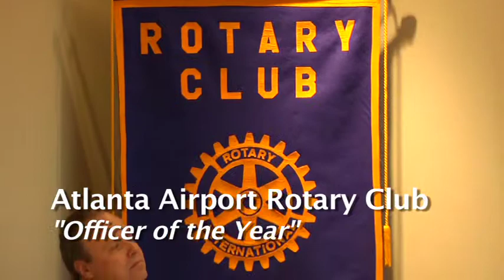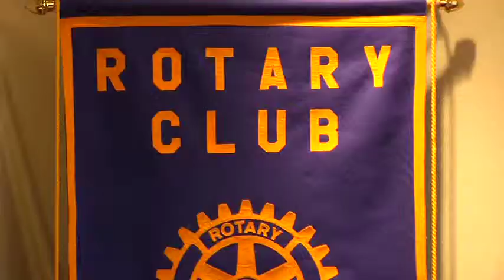Officer of The Year 2014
The Atlanta (Georgia) Airport Rotary Club's annual "Officer of the Year" tribute to police officers from the following jurisdictions: Atlanta Airport PD, College Park PD, East Point PD & Hapeville PD.  Event held Thursday, March 6, 2014.